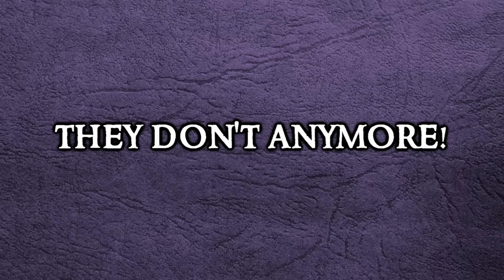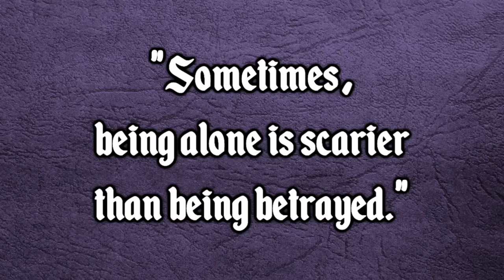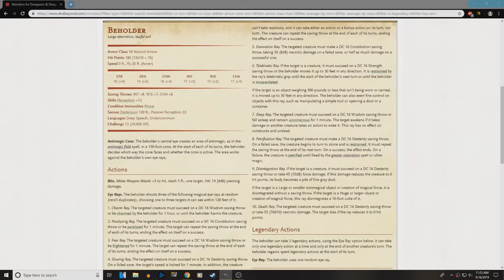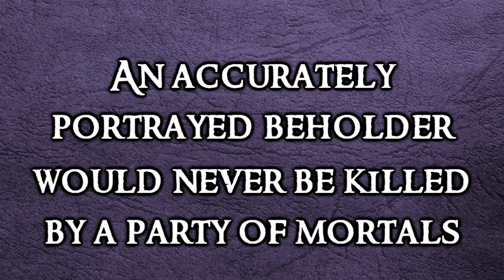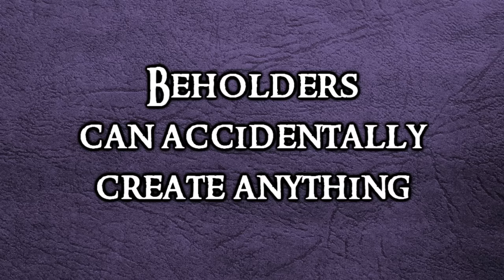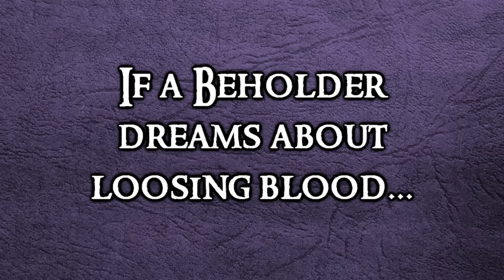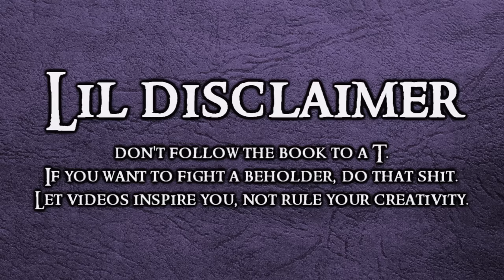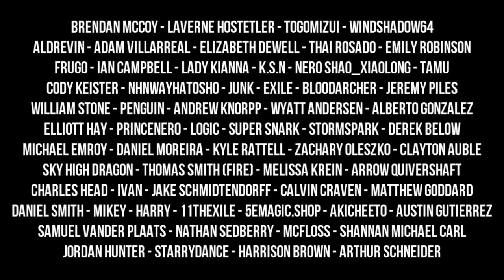Basically Beholders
Reality doesn't matter and things that go the way they're supposed to are boring. Go fight a beholder. Go win.